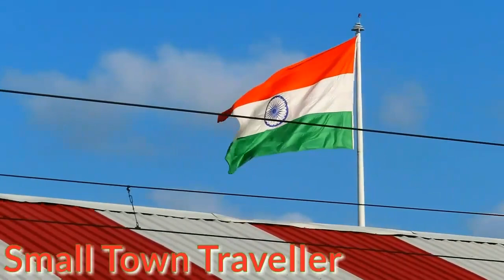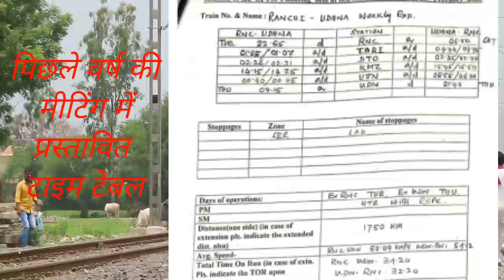irttc 2021! फिर होगा नई ट्रेनों/विस्तार विचार! सिंगरौली होकर रांची उधना/रांची LTT/BPL-BSB राज्यरानी